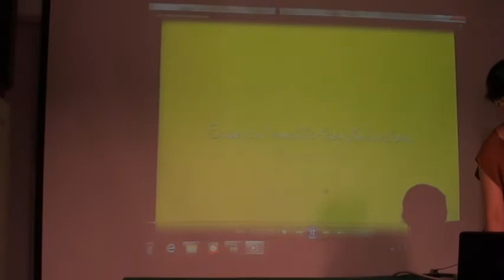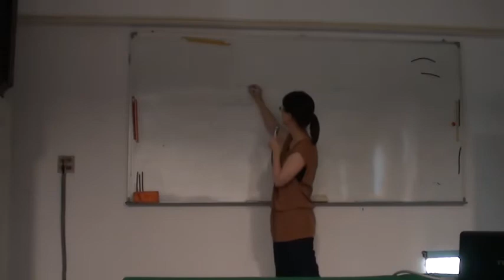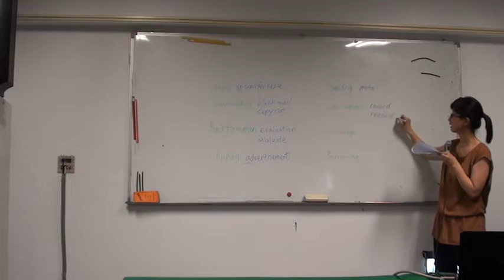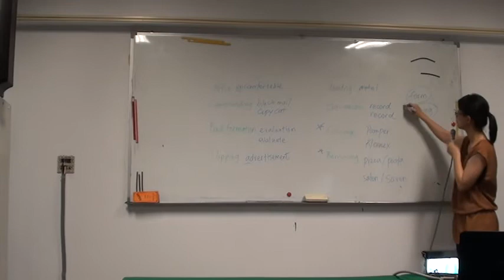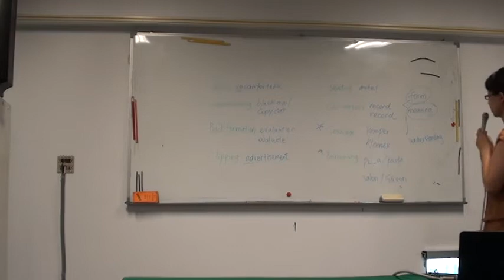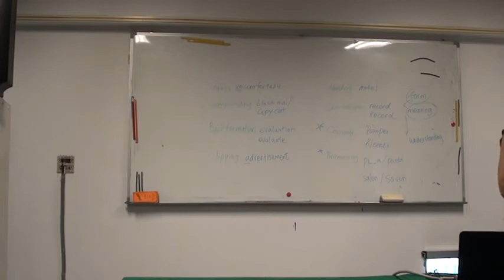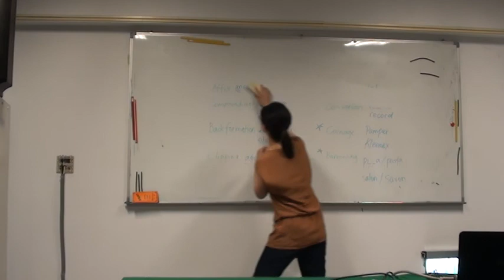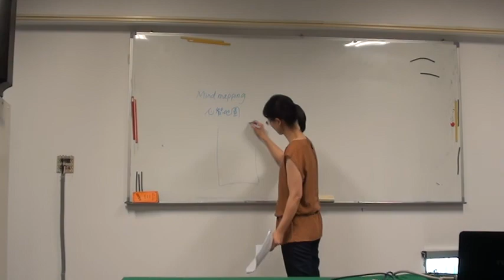102年5月7日英文科研習1